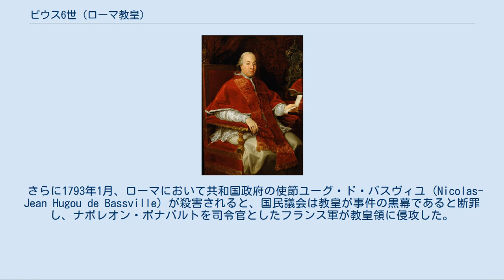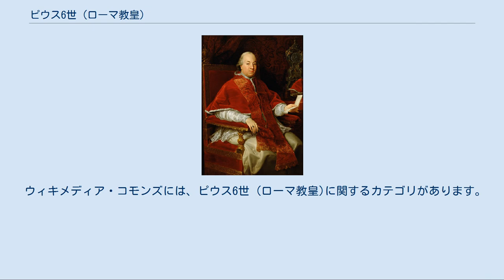ピウス6世 (ローマ教皇)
ピウス6世（Pius VI、1717年12月25日 - 1799年8月29日）は、ローマ教皇（在位：1775年2月15日 - 1799年8月29日）。
本名はジョヴァンニ・アンジェロ・ブラスキ（Giovanni Angelo Braschi）。
在位は24年と長かったが、フランス革命とそれに続いて起きたフランス軍の教皇領占領によってローマを追われ、失意のうちに亡くなった。
 チェゼーナの貴族の家に生まれ、法学の学位を持っていたブラスキは、はじめルッフォ枢機卿の秘書として働いていた。
そこでナポリ王国の宮廷との折衝に活躍したことで、教皇ベネディクトゥス14世の目に止まった。
ベネディクトゥス14世の秘書として、さらにサン・ピエトロ大聖堂の聖堂参事会員に任命されたことを皮切りに、クレメンス13世、クレメンス14世と3代の教皇に仕え、順調な栄進を遂げながら1773年に枢機卿に任命された。
 教皇ピウス6世の紋章 クレメンス14世死去に伴うコンクラーヴェはヨーロッパ諸国の思惑に左右されて難航したが、最終的にスペインやフランスが異議を取り下げたことによって、イエズス会の処遇問題に関しても穏健派とみられていたブラスキが新教皇に選出された。
1775年2月15日のことであった。
当時、ヨーロッパ諸国がナショナリズムを強め、王権のもとに国をまとめていこうとしたとき、国境を越えて自由に活躍し、教皇への忠誠を誓うイエズス会の存在が目障りなものとなっていた。
そのため、イエズス会は弾圧の対象となっていた。
 「ピウス6世」を名乗ったブラスキの教皇職は、当初から難問が山積みであった。
まず、彼を支持した諸王家、反イエズス会派は、イエズス会へのさらなる処分を期待していた。
その一方で親イエズス会派も、新教皇がイエズス会の解散処分を緩和するのではないかという期待を持っていた。
相反する2つの期待の間でピウス6世が中立的態度を決め込んだことで、結果的に両派からの信頼を失うことになった。
イエズス会員たちの一部はロシアに逃れ、そこで密かに会を存続させた。
 さらにガリカニスムの一形態であるフェブロニウス主義の興隆がピウス6世を圧迫した。
これは神聖ローマ皇帝ヨーゼフ2世が腹心のカウニッツとともに自国の教会統治の原則として取り入れたもので、教皇権は地域司教の権限に及ばないという思想であった。
ピウス6世はなすすべもなかったが、皇帝の弟レオポルド大公（後の皇帝レオポルト2世）の治めるトスカーナ大公国にまでフェブロニウス主義が波及するに及んで静観できなくなり、1786年のピストイアでの司教会議で、ピストイアとプラートの司教スキピオ・デル・リッチを事態の元凶として弾劾した。
 しかし、ピウス6世の治世で起きた最も大きな事件は、1789年のフランス革命であった。
教皇は革命によって伝統あるフランスの教会が虐げられてゆく現実に直面した。
人民政府は反教会を旗印にし、教会財産を国庫に没収した上、パレ・ロワイヤルでピウス6世の肖像画を焼いた。
1791年にはアヴィニョンが没収された。
 さらに1793年1月、ローマにおいて共和国政府の使節ユーグ・ド・バスヴィユ (Nicolas-Jean Hugou de Bassville) が殺害されると、国民議会は教皇が事件の黒幕であると断罪し、ナポレオン・ボナパルトを司令官としたフランス軍が教皇領に侵攻した。
教皇軍は敗北し、ナポレオンの前に膝を屈することになった。
事態はここで終わらず、1797年12月28日にローマで勃発した暴動によってフランス軍司令官デュフォーが殺害されると、フランス軍が再び教皇領に侵攻して、これを占領した。
フランス軍はローマ共和国の成立を宣言し、教皇の退位を迫ったが、教皇がこれを拒否したため、事実上の捕虜としてイタリアからフランス各地を転々とさせられ、1799年8月29日にヴァランスで失意のうちに世を去った。
死後に行われたコンクラーヴェで友人のルイジ・キアラモンティが翌1800年3月14日にピウス7世に選出された。
 ピウス6世の時代、経済政策の失敗により、ローマ教皇庁の財政難が加速したが、教皇自身はレオ10世のような芸術と公共事業の庇護者たることを志していたようである。
有名なバチカン美術館はこのピウス6世の発案である。
 ウィキメディア・コモンズには、ピウス6世 (ローマ教皇)に関するカテゴリがあります。